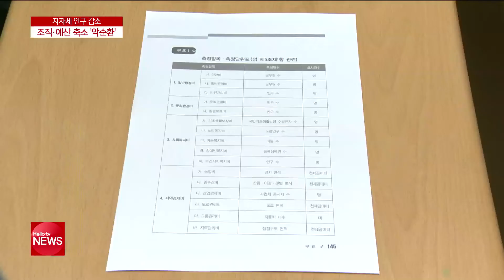′인구 감소′ 지자체 조직 축소·예산 감소 불러 ′악순환′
인구가 줄어들면
여러가지 문제가 발생합니다.
그러다 보니 지자체끼리
인구 빼가기 경쟁을
벌이는 경우도 발생하는데요.
인구감소에 따라
지방자치단체가 영향을 받는 것은
무엇인지 취재했습니다.